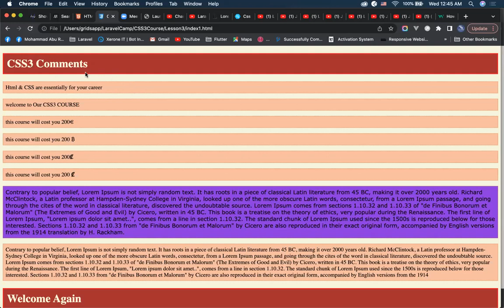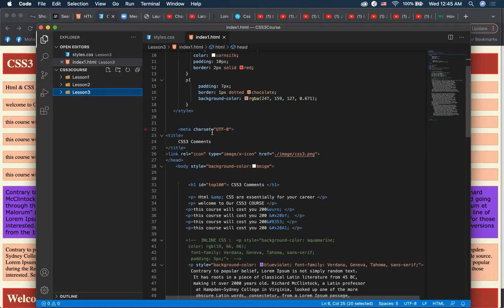CSS3 Comments بالعربي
/* Single Line Comments in CSS3  */

this
is
multiline
comments in css3